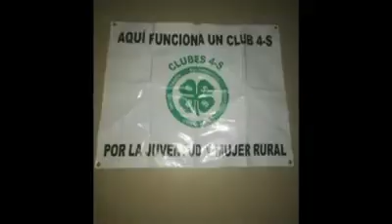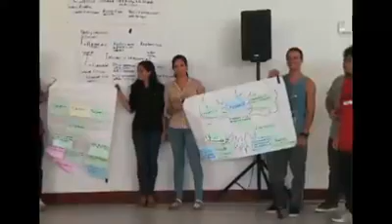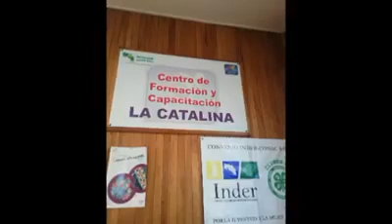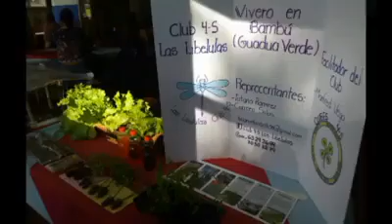Conociendo que son Clubes 4-S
Parte de las actividades realizadas en el 2018 por Socias Del Club4-S Las Libélulas en Valle Azul de San Ramón.